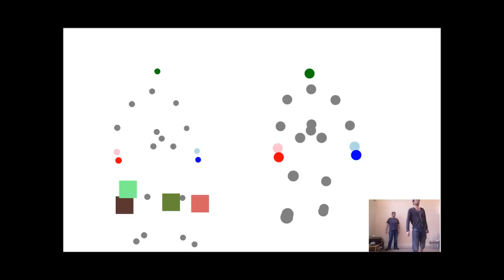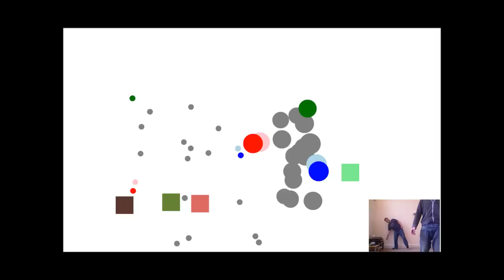Moov2: Kinect SDK Demo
The outcome of some quick experiments with the Kinect SDK.